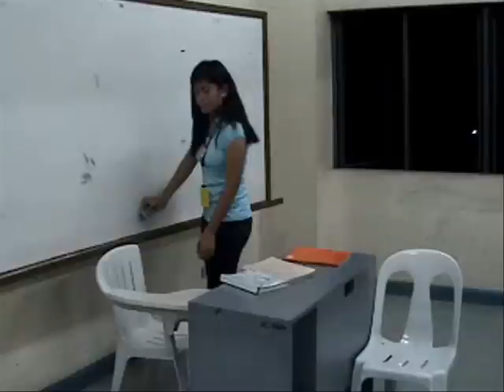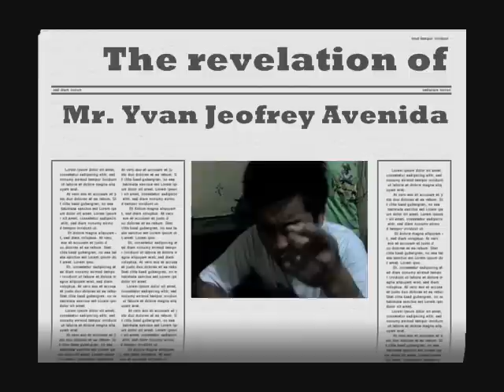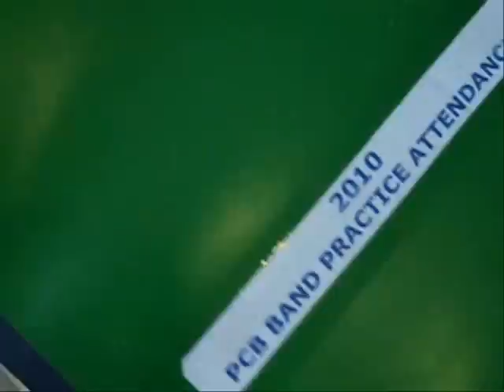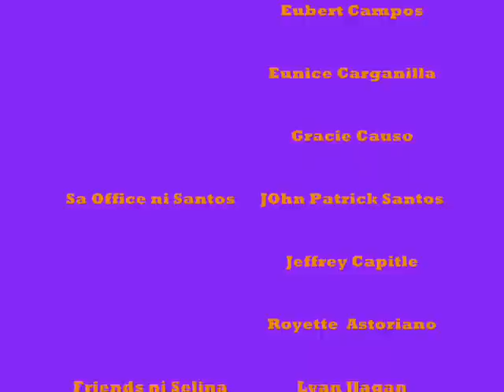rtu 101E 3